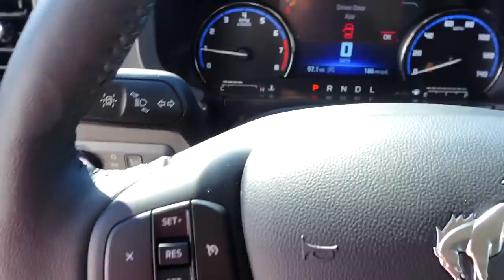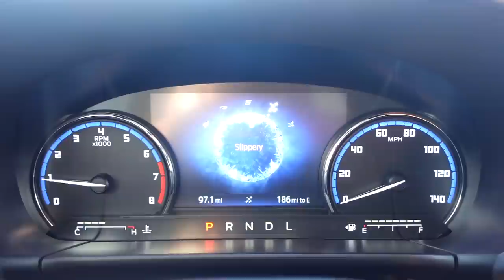WHERE I'VE BEEN 🏙 buying my DREAM car, moving to atx, furniture shopping + more!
FAQ:
Camera: Sony ZV-1
Editing: Final Cut Pro
Ethnicity: Filipino
Age: 23